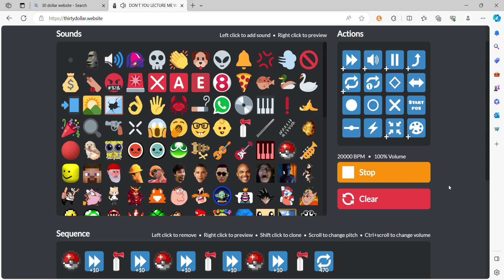pokemon and airhorn cannon